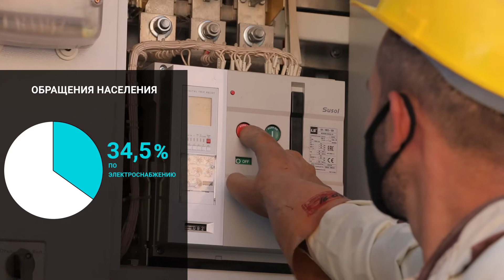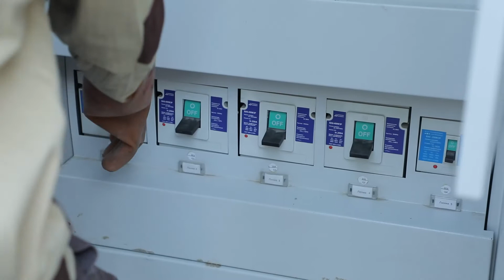Были проанализированы обращения, поступившие в Министерство энергетики за последние 9 месяцев.